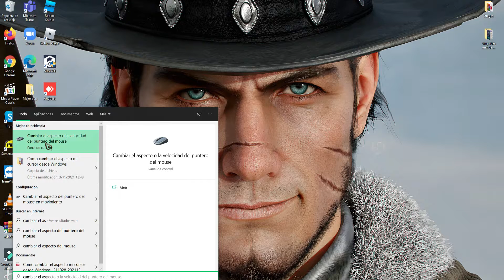Cómo cambiar la velocidad del puntero en Windows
Aprende cómo cambiar la velocidad del puntero en Windows de una forma fácil y rápida.

Si quieres más contenido genial, visita nuestro canal MejorApp o nuestra web Mejorapp.net.

¡Te esperamos!